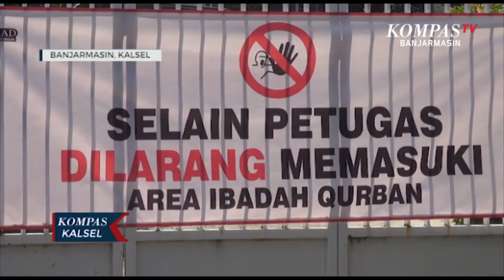80 Sapi Kurban Masjid Al-Jihad di Sembelih Menggunakan Alat Perebah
Pengurus Masjid Al-Jihad Banjarmasin Kalimantan Selatan melakukan prosesi penyembelihan sebanyak 80 sapi kurban di Hari Raya Idul Adha tahun ini dengan hanya menghadirkan para petugas dan pekurban

Dalam pendistribusian daging kurban dilakukan kepada para pekurban untuk dibagikan ke tetangga demi menghindari kerumunan di tengah pandemi

Di Masjid ini dalam  proses penyembelihan para petugas tak lagi merebahkan hewan kurban secara manual melainkan  menggunakan alat perebah yang telah digunakan sejak tahun 2019

Menggunakan alat tersebut sapi terlebih dahulu dimasukkan ke dalam alat perebah sehingga tak lagi kesulitan untuk merebahkannya dan kemudian disembelih